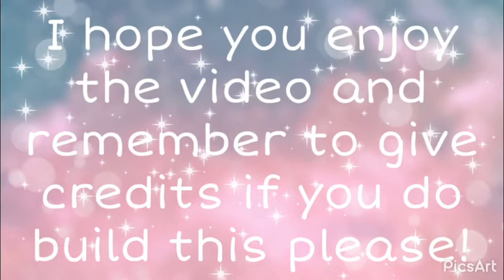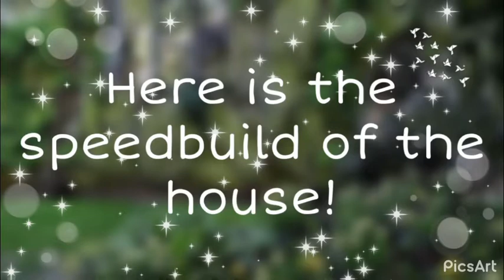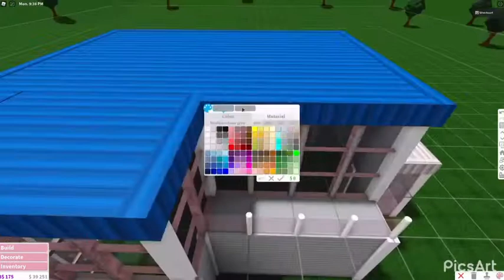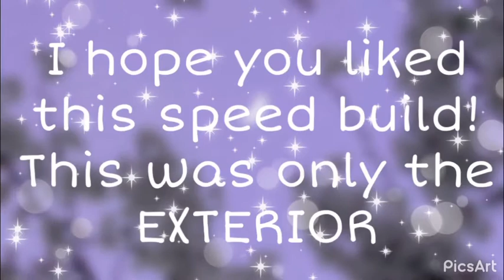Bloxburg Blush Valentines house Speedbuild || Silverhxart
I hope you liked this speed build! If you decide to rebuild this please give credits.